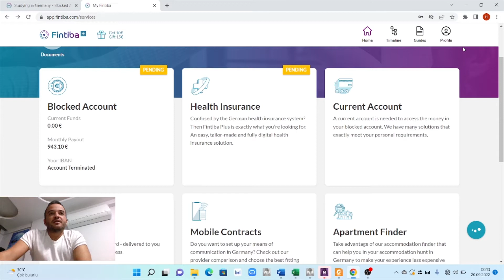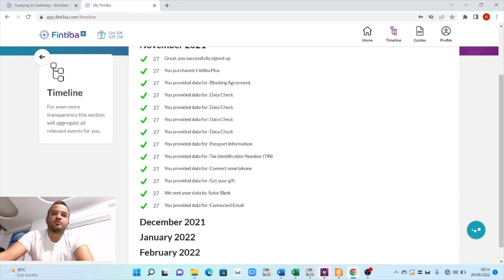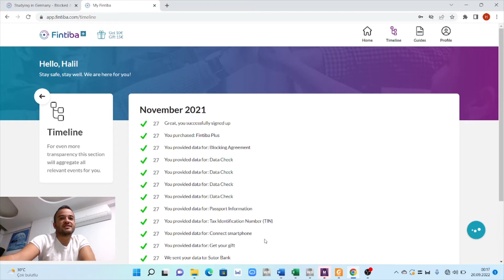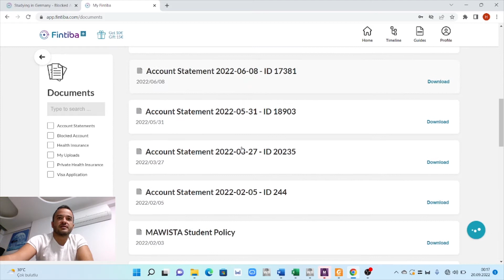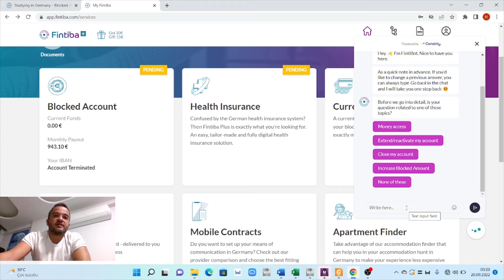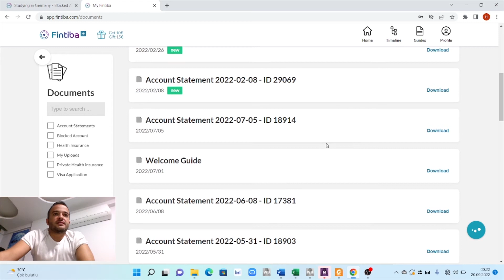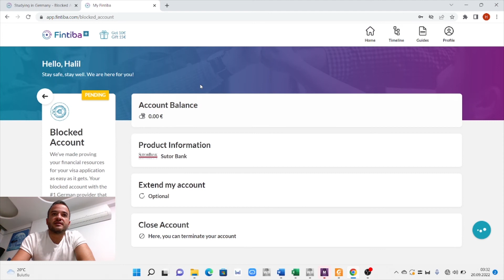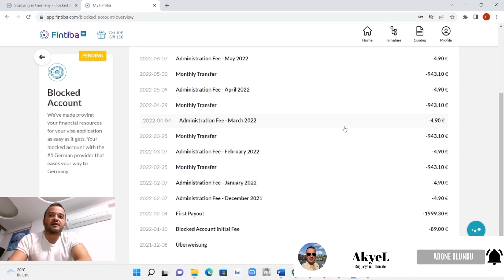Ulusal vize için gerekli bloke hesabı nasıl açtım ? kaç gün sürdü ?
Merhabalar , Almanya iş arama vizesi için gerekli bloke hesabı nasıl açtığımı anlatıyorum.